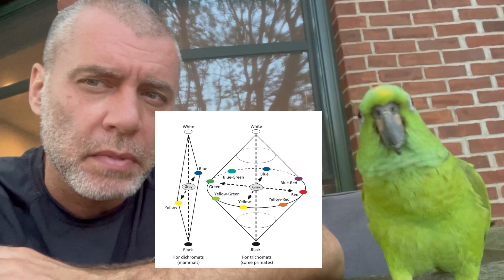Birds have an extra dimension of color. Moment 201